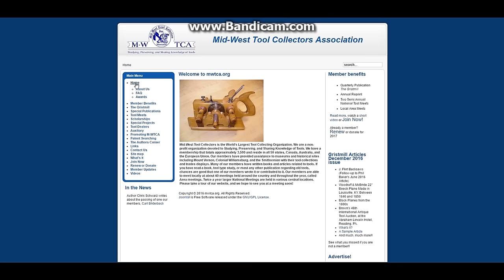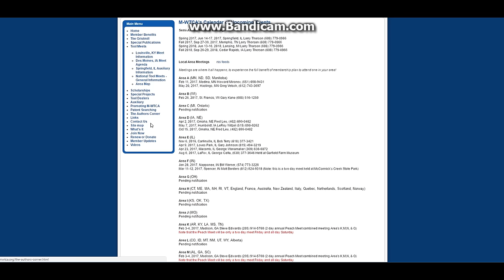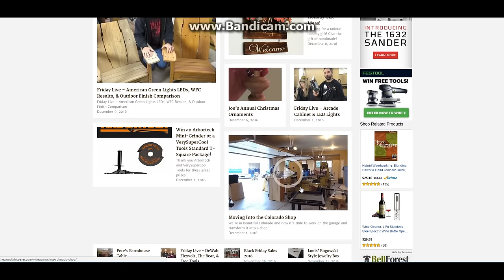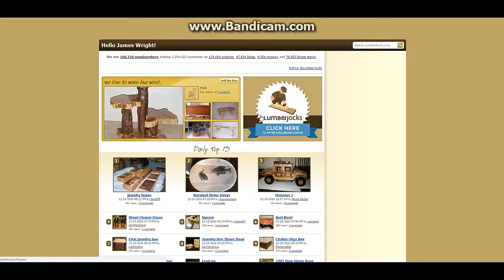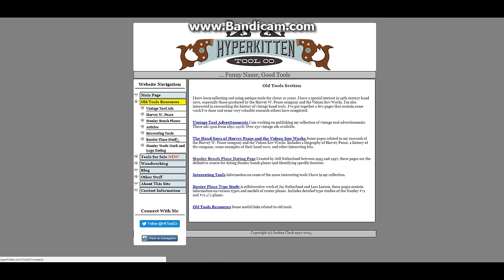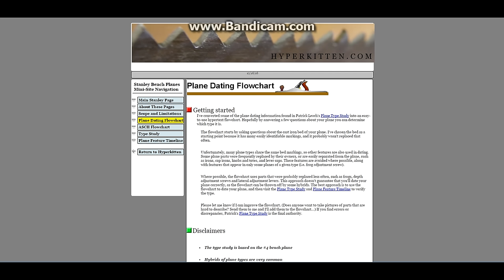Hand Tool Woodworking Resources, and Where to Learn More About Hand Tools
Hand tools can be difficult to find good resources on how to use them and their History. Here are a few resources and websites that I use all the time.
There are many different Forum and sub redit pages that I could recommend, but these are just a few. you can comment below with some of your favorite resources as well. I would love to find a few new ones for me.

Music!

Erich Keane -

Beme: WoodByWright
Periscope: @WoodByWright